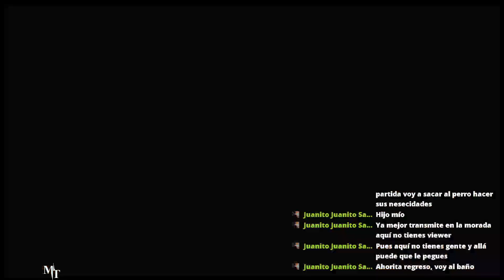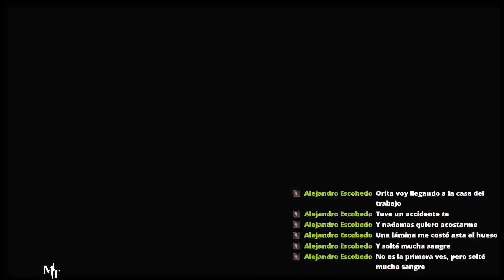Gears5 estas invitado te unes GRACIAS POR ENTRAR AL DIRECTO!